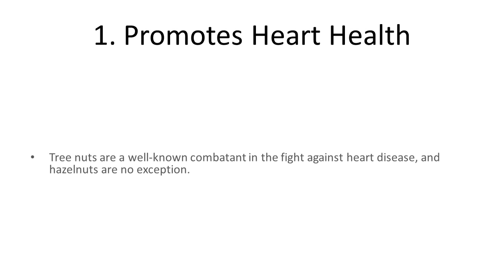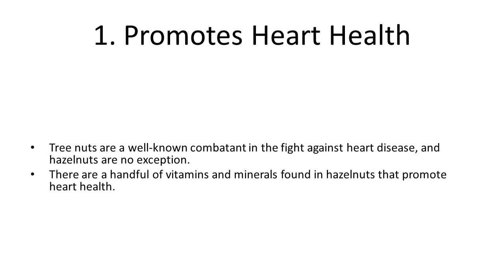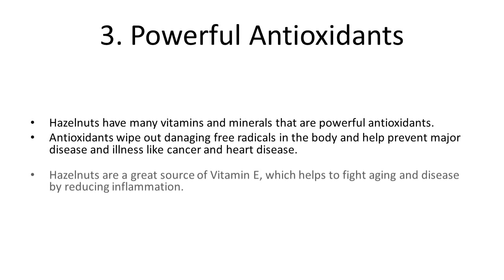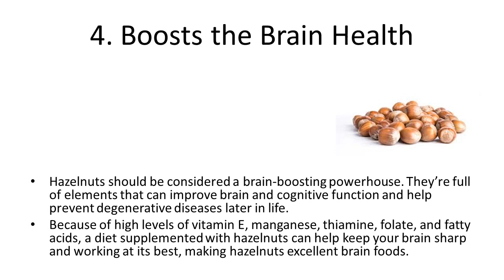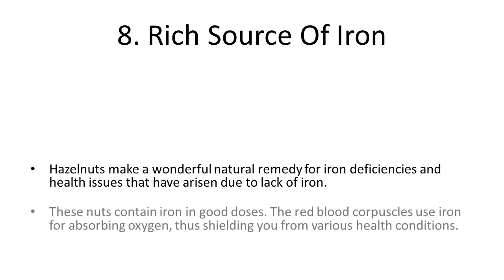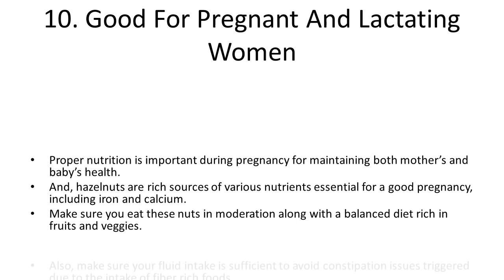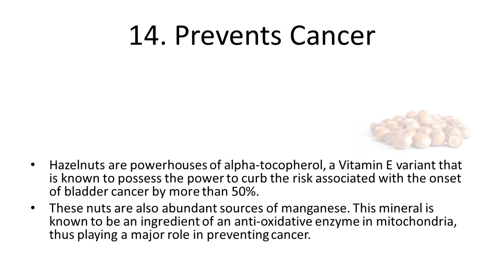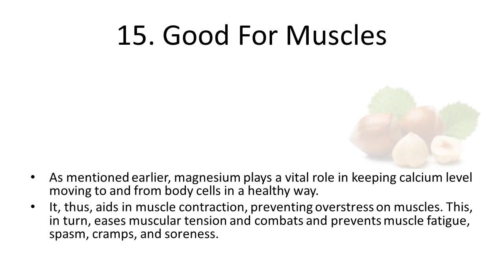Top 10 Health Benefits and Advantages of Eating Hazelnuts